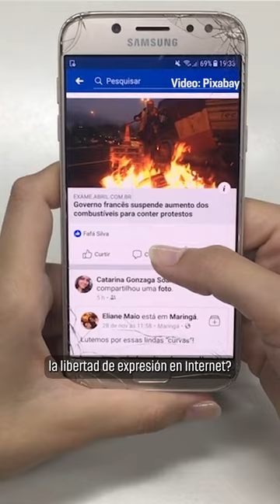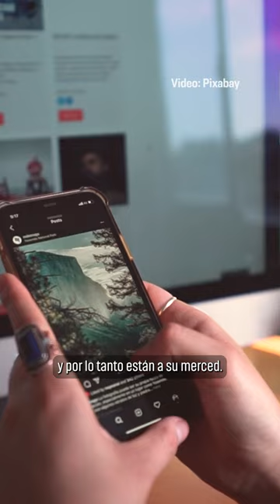Por una internet más libre: Ley de competencia económica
📲 ¿Cómo afecta esto a nuestra libertad de expresión en línea y qué mecanismos tenemos para defender nuestros derechos digitales?